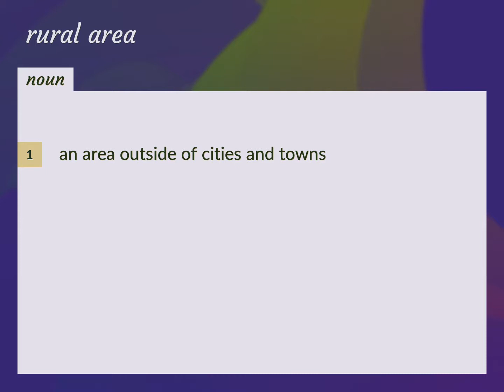Rural area | meaning of Rural area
What is RURAL AREA meaning?